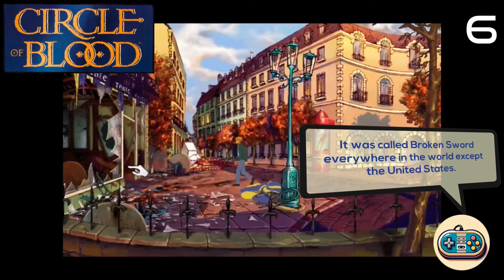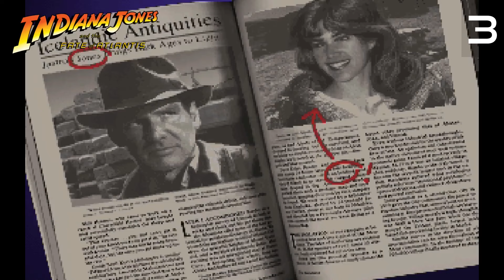Top 10 Point And Click games for MS-DOS | with Curious Facts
Get ready for a nostalgic journey back to the golden age of MS-DOS graphic adventures! At Retrogameplays, we present our exclusive countdown of the top 10 iconic graphic adventures that left an indelible mark on the history of gaming. From the hilarious and surreal "Day of the Tentacle" to the timeless classic "Monkey Island 2," this video will immerse you in a world full of mystery, humor, and nostalgia.

Discover the secrets behind each game as we delve into fascinating trivia and anecdotes you may not have known. Did you know that "Indiana Jones and the Fate of Atlantis" was nearly made into a movie instead of a game? Or that "Gabriel Knight: Sins of the Fathers" was one of the first games to use real actors for its cinematics?

Join us on this trip down memory lane and relive the excitement of playing legendary titles like "Dark Seed," "Loom," and "Leisure Suit Larry 6." From surreal creativity to intriguing puzzles, each game has something unique to offer.

Don't miss out on this journey through gaming history and join us at Retrogameplays to explore the wonders of MS-DOS graphic adventures. Get ready to dive into nostalgia and discover why these gems from the past continue to be beloved by players around the world! Press play and join the adventure!

Game List:
00:00 Phantasmagoria
02:11 Gabriel Knight: Sins of the fathers
04:15 Leisure Suit Larry 6
06:16 Loom
08:27 Circle of Blood
10:31 King Quest VI
12:41 Dark Seed
14:46 Indiana Jones and the Fate of Atlantis
16:49 Monkey Island 2: LeChuck's Revenge
18:54 Day of the Tentacle